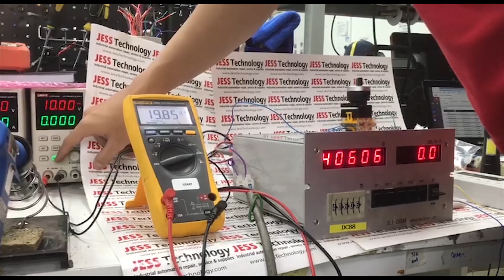Repair SLI DRUM SPEED CONTROLLER | Speed Cannot Increase | Jess Technology Malaysia